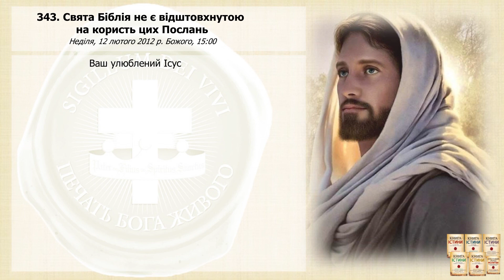Послання 344. Останні дні cатани – подібно вмираючій осі, він буде жалити найболючіше (озвучено)